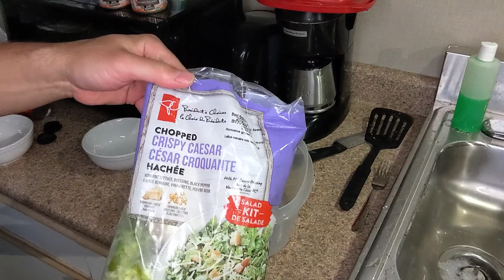Green Pool Disaster Vlog 09072021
Most Click bait thumbnail ever!  yes!  I win!

Additional music By Timothy More